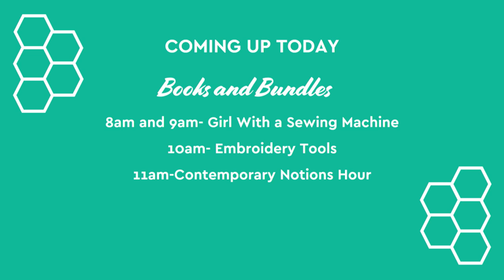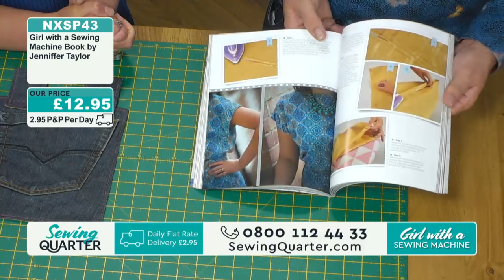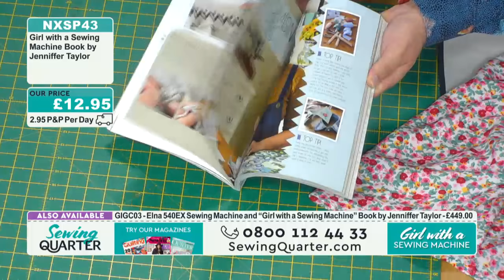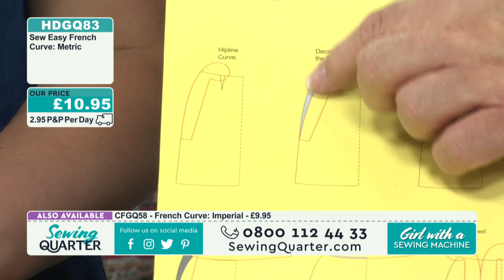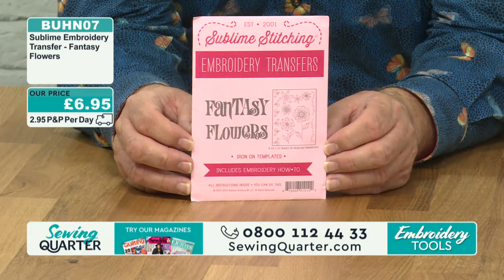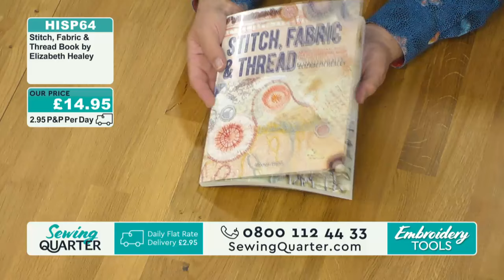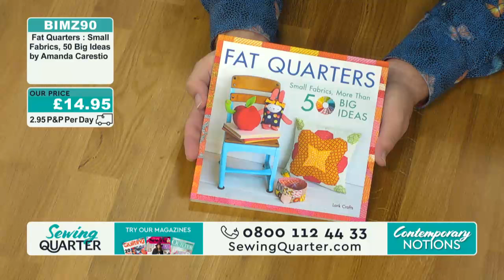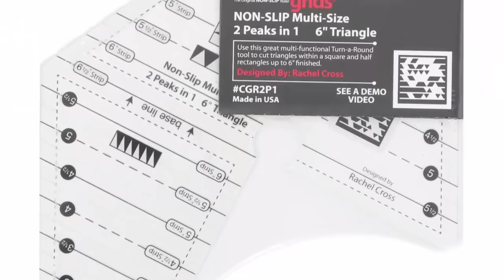Sewing Quarter - Books and Bundles - 26th May 2017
0:00:00-1:00:00 - Girl with a Sewing Machine
We're super excited to announce the launch of Jenniffer Taylor's first book, Girl with a Sewing Machine. Filled with amazing ideas, each one with its own tale to tell. Today she'll demonstrate one of her projects - a secure festival pouch

1:00:00-2:00:00 - Girl with a Sewing Machine (Part Two)
Jenniffer Taylor returns for part two of her book launch show. In this hour who'll be making a crossover top.

2:00:00-3:00:00 - Embroidery Tools
John Scott takes us on a tour of embroidery tools, offering some inspiration along the way.

3:00:00-4:00:00 - Contemporary Notions Hour
John Scott returns with yet more essential sewing tools, including some ready made kits with everything you need for the perfect projects.